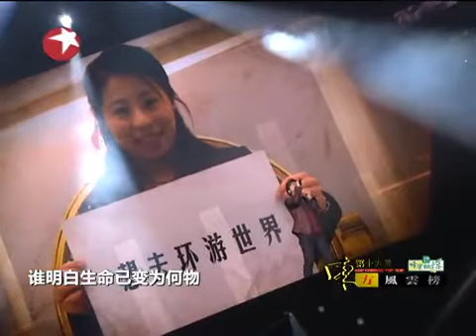汪峰《存在》——第19届东方风云榜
4月7日，艺人李宇春、至上励合、江映蓉、陈翔、王野受东方风云榜邀约参与年度颁奖典礼，《东方风云榜》是中国内地最早的一张全面、真实反映中国原创乐坛的排行榜。 自1993年成立以来，东方风云榜秉承公开公平公正的原则，为推动中国流行音乐发 展做出了很多努力，在中国歌坛产生了重要影响。东方风云榜,第19届东方风云榜,李宇春,江映蓉,至上励合,陈翔,王野,twins,汪峰,蔡健雅,范逸臣,付辛博,李准基,牛奶咖啡,严艺丹,许嵩,尚雯婕,王啸坤,丁当,上海